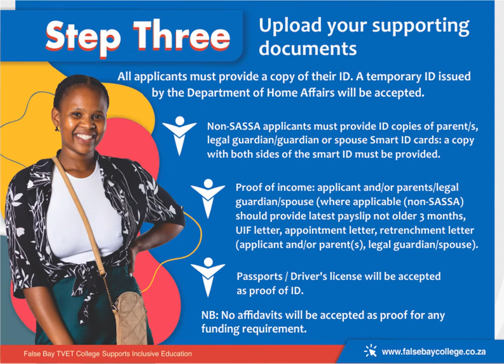How to create a NSFAS Bursary Application when studying with False Bay TVET College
False Bay TVET College would like to support you with your NSFAS Bursary Application. We have a Bursary Office at each of our Campuses to assist you with creating your NSFAS Bursary Online Account!